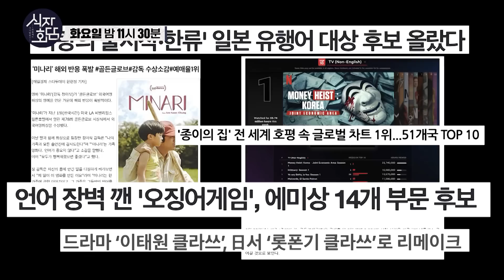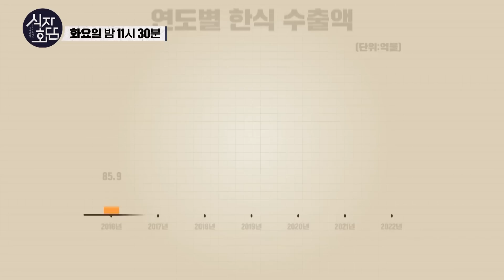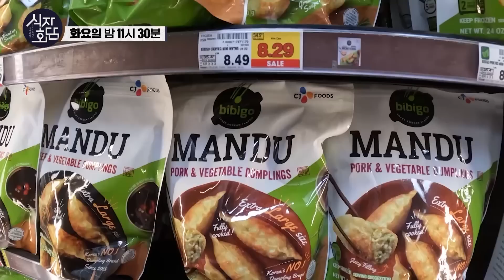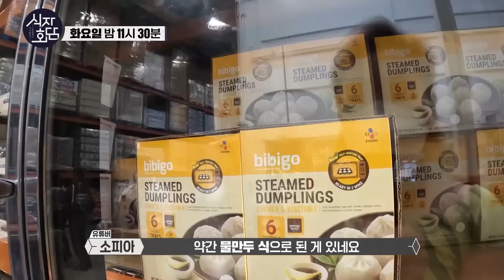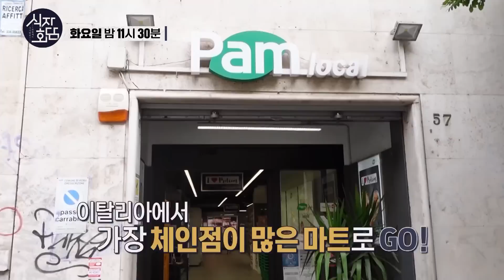[식자후담] 대한상공회의소와 SBS가 함께하는 식자회담! 한식의 산업화를 위한 진격의 토론회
‘한식의 산업화’를 국가 발전 프로젝트로 정한 이유에 대해 말해준다.

SBS 화요일 교양 ‘식자회담’